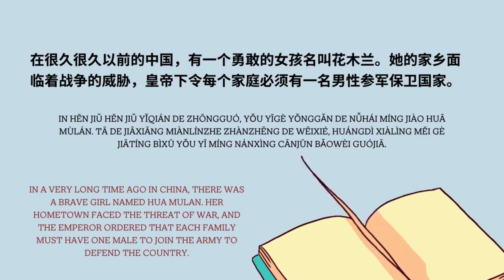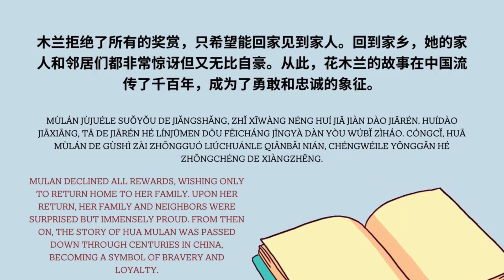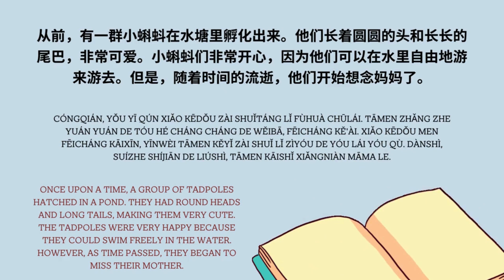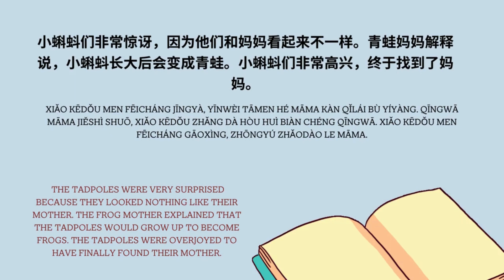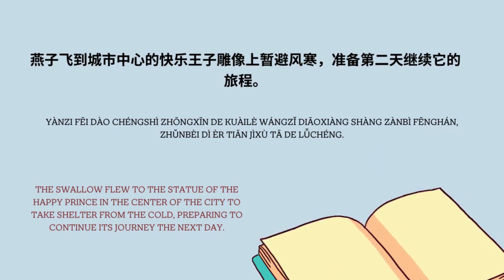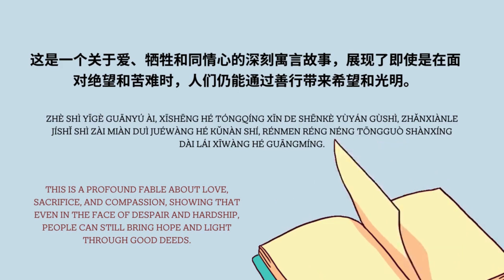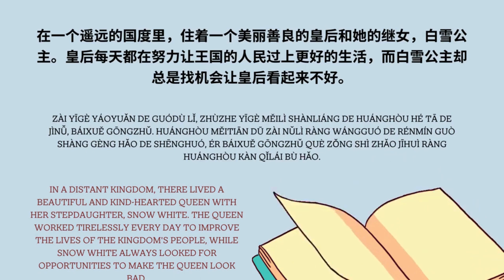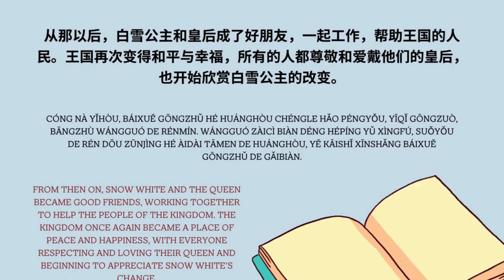[Intermediate Mandarin/HSK3/HSK4] HSK3/4级听力口语练习5（HSK3/4 Listening & Speaking Practice Part5）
本集播客为 HSK3 和 HSK4 的听众设计。This episode is designed for HSK3 & HSK4 listeners.

让我们通过故事来练习听力和口语。Let's practice listening and speaking through stories.

本播客为17-20期合集。This podcast is a collection of episodes 17-20.